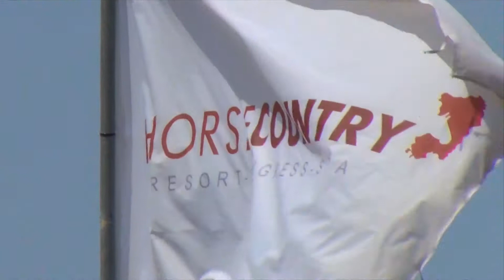SARDÍNIA - Horse Country Resort**** Resort & Spa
Dovolenkový hotelový komplex vsadený do rozprávkového píniového lesa, v blízkosti širokej piesočnatej pláže s pozvoľným vstupom do mora si okamžite získa vaše srdcia. Osvedčený hotelový komplex ponúka útulné ubytovanie v samostatne stojacich hotelových rezidenciách Ribot a Medar v objatí strapatých paliem a v záplave rozkvitnutých hortenzií. Zrekonštruované izby sú zariadené v typicky sardinskom štýle.

Veľký bazénový komplex s terasou na slnenie ponúka zábavu od rána do večera v spoločnosti hotelových animátorov, dokonca i slovensky hovoriacich. Milovníci talianskej kuchyne ocenia chutnú a kvalitnú ponuku jedál, pripravovanú s dôrazom na sardinské špeciality. Atraktivitu celého prostredia dotvára blízkosť najväčšieho jazdeckého areálu v Európe.

Výborná poloha hotela umožňuje vybrať si zo širokej ponuky fakultatívnych výletov. Okrem návštevy hlavného mesta Cagliari odporúčame návštevu kultúrneho dedičstva UNESCO, známeho Barumini a určite aj návštevu najkrajšej pláže celej oblasti, pláže Is Arutas, kde tyrkysové more a biely piesok na pláži pripomínajú skutočný Karibik.